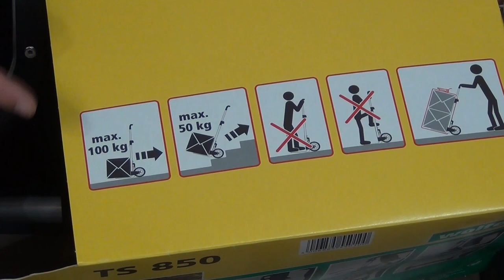#330 - WOLFCRAFT wózek transportowy TS 850 - 5501000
Wózek transportowy - jedna z tych rzeczy które są niezbędne ale wydają się mało potrzebne dopóki ich nie mamy. Nam bardzo brakowało czegoś co ułatwiłoby nam transport naszych rzeczy. Długo się zastanawialiśmy i wybór padł na TS 850...